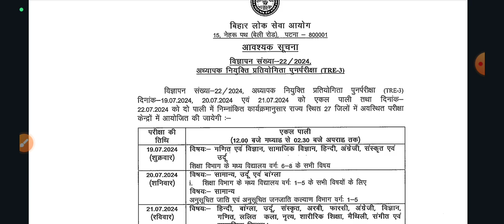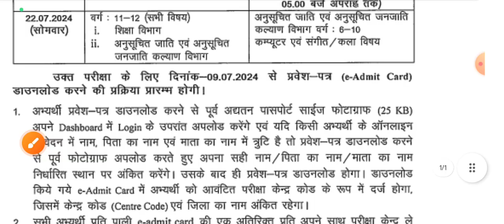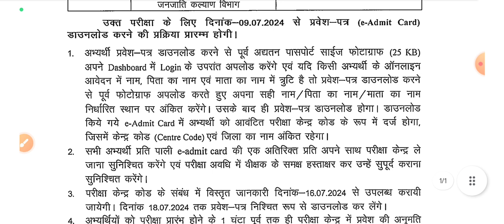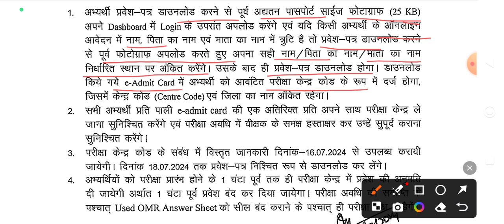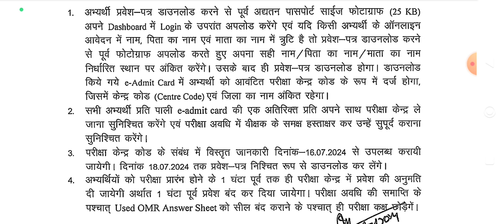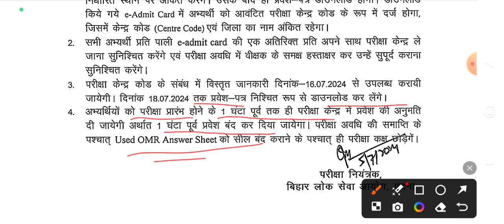BPSC TRE 3.0 RE-EXAM E-ADMITCARD DOWNLOD bpsctre3reexam e-admitcard notification out